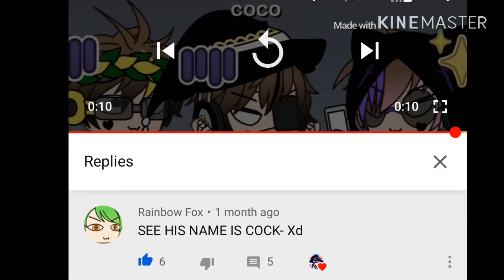Me when I read this comment every time I read it-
XDDDDDDDDD OML I JUST KEEP LAUGHING AT IT-